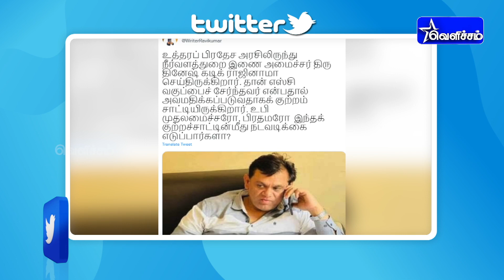தலித் என்பதால் அவமானம் அமைச்சர் ராஜினாமா | Ravi Kumar |VCK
தலித் என்பதால் அவமானம்
அமைச்சர் ராஜினாமா | Ravi Kumar |VCK